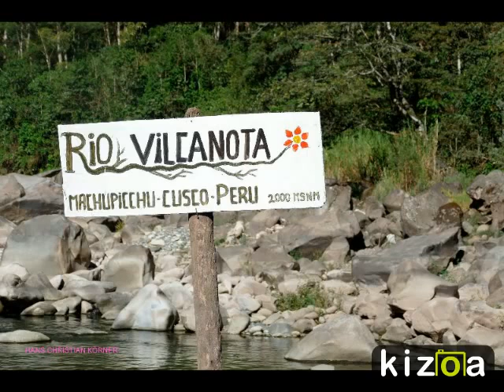Kizoa Video und Movie Maker: BUTTERFLIES OF SOUTH AMERICA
THE IMAGES OF THIS SLIDESHOW WERE TAKEN IN : COSTA RICA; PANAMA; BRASIL AND PERU
NAME OF PRODUCER: HANS CHRISTIAN KOERNER